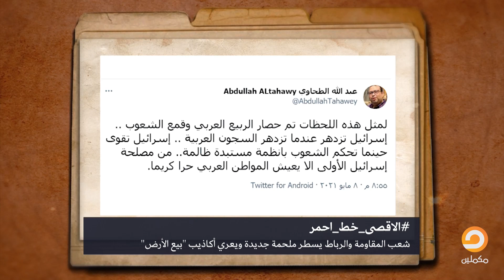شوف مين المغلوب ومين المنتصر أهالي القدس يقطعون الطريق لتل أبيب ردًا على منع دخول المرابطين للمسجد